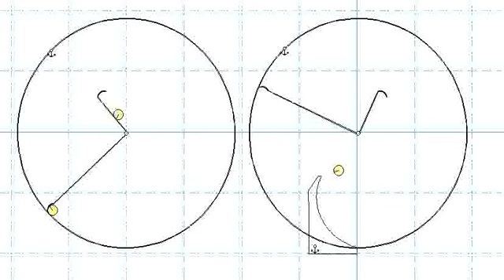KAD Ball behavior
Here you can see how much energie a ball has from 3 o' clock